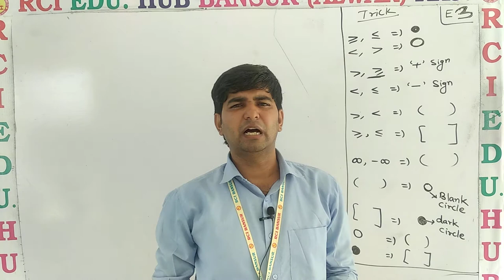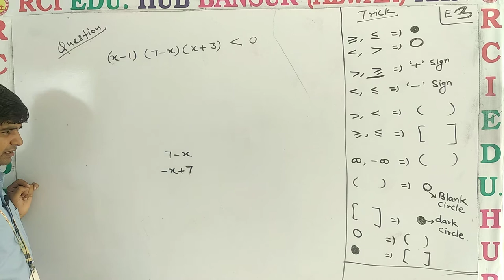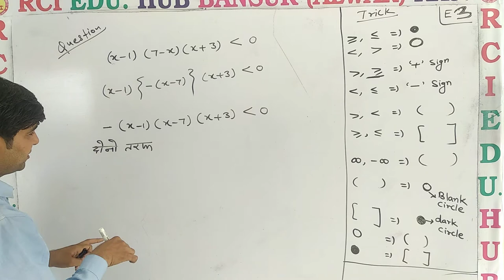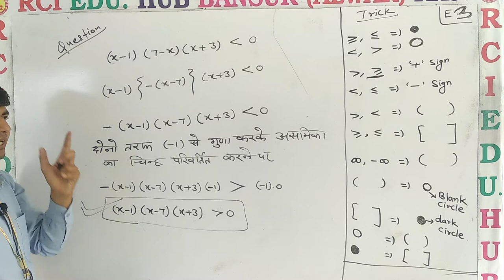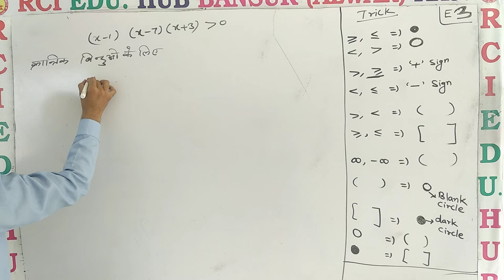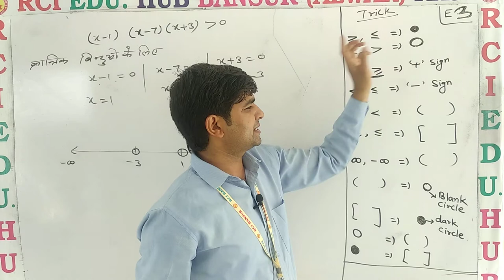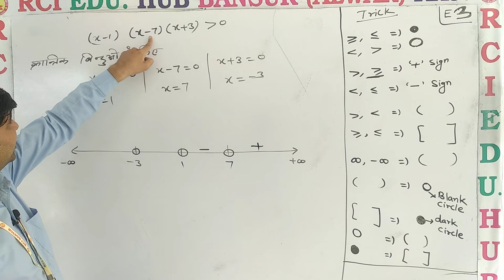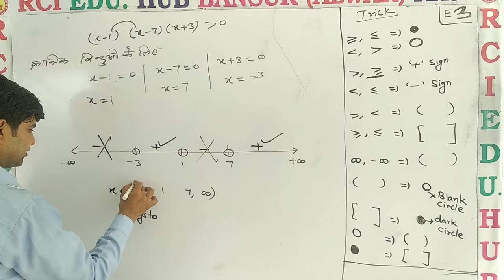RCI 11 H VIDEO NO 3 ll Rci Edu. Hub Bansur Alwar Raj. ll VIJAY CHOUDHARY SIR